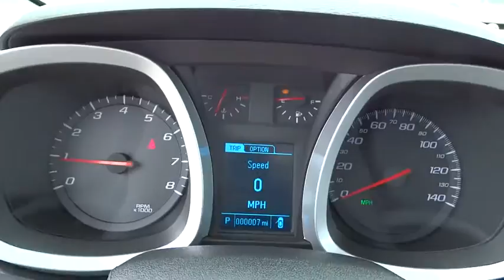2016 Chevrolet Equinox Corpus Christi, Portland, Alice, Kingsville, Victoria, TX GZ103344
2016 Chevrolet Equinox

 2118 S Padre Island Dr